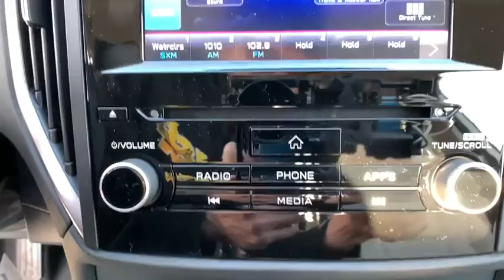2021 Subaru Forester Northern Nevada, Reno, Lake Tahoe, Carson City, Roseville, NV MH465782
White New 2021 Subaru Forester available at Lithia Subaru of Reno in Northern Nevada. Servicing the Reno, Lake Tahoe, Carson City, and Roseville, NV area.

FUEL EFFICIENT 33 MPG Hwy/26 MPG City! Forester trim. Apple CarPlay Smart Device Integration Brake Actuated Limited Slip Differential Satellite Radio Back-Up Camera All Wheel Drive iPod/MP3 Input Lane Keeping Assist SEE MORE! KEY FEATURES INCLUDE: All Wheel Drive Back-Up Camera Satellite Radio iPod/MP3 Input Bluetooth CD Player Lane Keeping Assist Apple CarPlay Smart Device Integration Brake Actuated Limited Slip Differential MP3 Player Keyless Entry Child Safety Locks Steering Wheel Controls Electronic Stability Control. VEHICLE REVIEWS: Great Gas Mileage: 33 MPG Hwy. WHY BUY FROM US: At Lithia Reno Subaru youll get a great vehicle at a great price with the experience and dedication of our team behind you throughout the purchasing process and the duration of your ownership of your Subaru automobile. Our service to you does not end at the sale. Call us anytime with questions. Our entire team at Lithia Reno Subaru is here to help. If youre looking to purchase from a dealership dedicated to its customers come by Lithia Reno Subaru and experience our service for yourself! Price does not include $449 Dealer doc fee taxes and license fees. Price contains all applicable dealer incentives and non-limited factory rebates. You may qualify for additional rebates; see dealer for details.